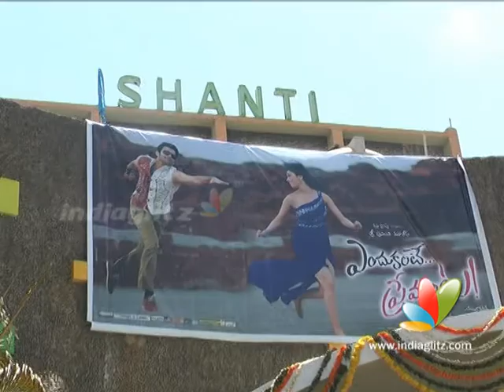Endukante Premanta Public Review